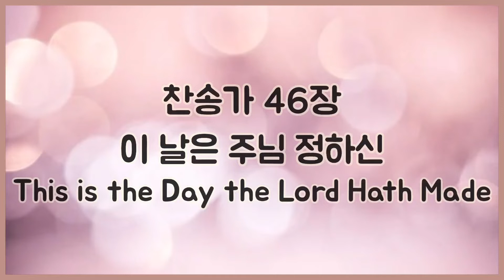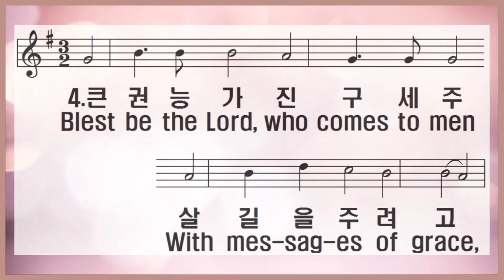[찬송가 반주] 새찬송가 46장(통58장) 이 날은 주님 정하신 This is the Day the Lord Hath Made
1. 이 날은 주님 정하신 참 기쁜 날일세

온 천하 만민 주 앞에 다 찬송하여라

2. 주 오늘 부활하시고 사망을 이겼네

구주를 믿는 성도들 그 복음 전하세

3. 만왕의 왕인 예수께 호산나 부르세

이 날에 주가 오셔서 다 구원하시리

4. 큰 권능가진 구세주 살길을 주려고

온 세상 만민 가운데 주 함께 계시네

5. 이 날에 모인 성도들 호산나 부르세

저 하늘 천군 천사도 다 화답하여라

아멘

1.This is the day the Lord hath made;

He calls the hours His own;

Let heaven re-joice, let earth be glad,

And praise sur-round the throne.

2.To-day He rose and left the dead,

And Sa-tan's em-pire fell;

To-day the saints His tri-umphs spread,

And all His won-ders tell.

3.Ho-san-na to th'a-noint-ed King,

To Da-vid's ho-ly Son!

Help us, O Lord de-scend and bring

Sal-va-tion from the throne.

4.Blest be the Lord, who comes to men

With mes-sag-es of grace,

Who comes in God His Fa-ther's name

To save our sin-ful race!

5.Ho-san-na in the high-est strains

The Church on earth can raise;

The high-est heavens in which He reigns

Shall give Him nob-ler praise.

A-men.